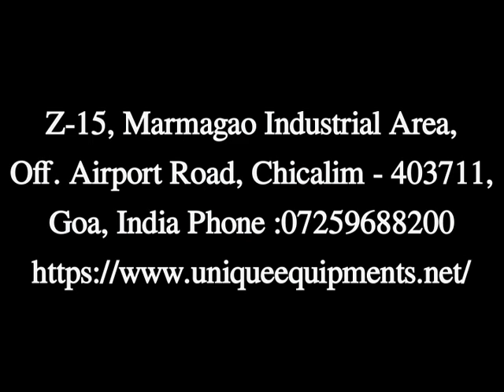Tablet Metal Detector Manufacturer In Goa,Unique Equipments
UNIQUE EQUIPMENTS is manufacturer,supplier,exporter of Tablet Metal Detector,metal detector for tablets based in goa,india.